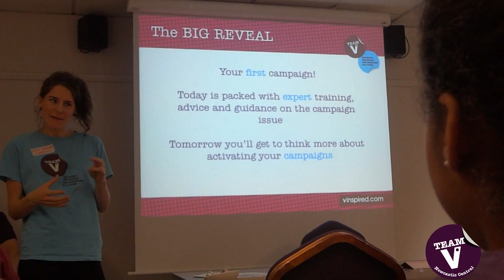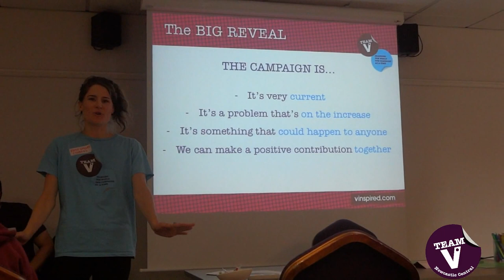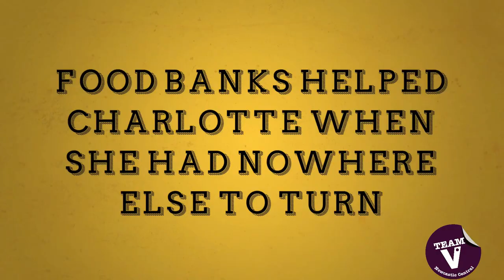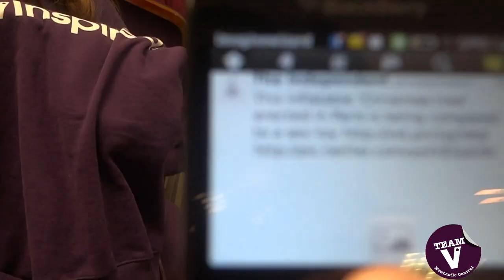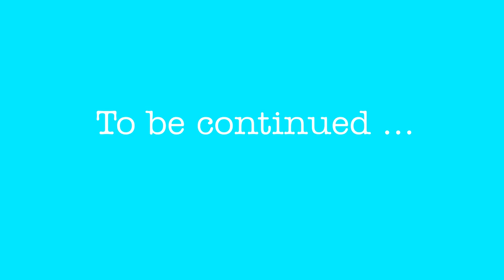Team v Newcastle Central vlog#2 - Residential 1 2014: Part 1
The first day of out first Team v residential! But the question still remains ... what day IS it?